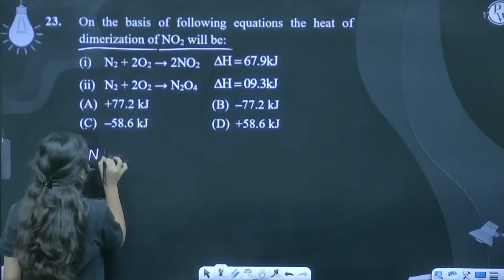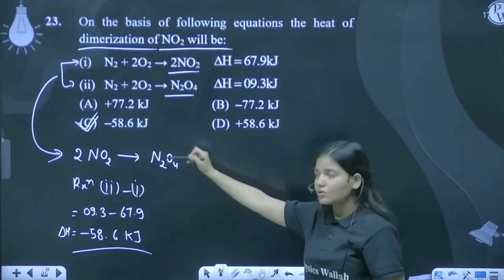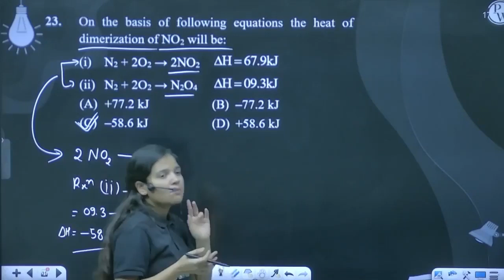On the basis of following equations the heat of dimerization of NO2 will be: (i)&nbsp;&nbsp;&nbs....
On the basis of following equations the heat of dimerization of NO2 will be:
(i)&nbsp;&nbsp;&nbsp; N2 + 2O2 &rarr; 2NO2 &nbsp;&Delta;H = 67.9 kJ
(ii)&nbsp; &nbsp;N2 + 2O2 &rarr; N2O4 &nbsp;&nbsp;&Delta;H = 09.3 kJ 📲PW App